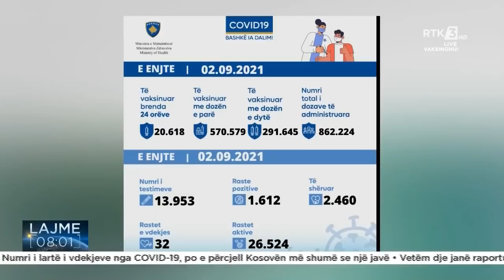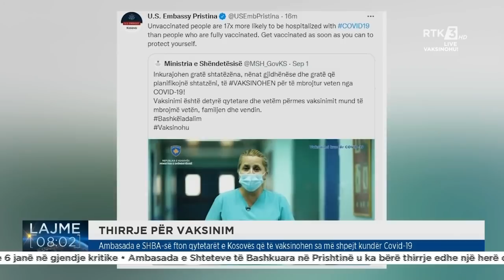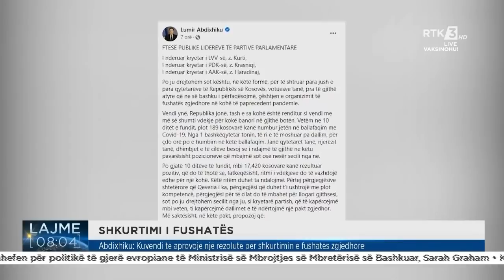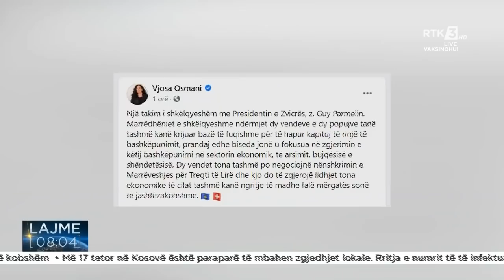RTK3 LAJME 08:00 03.09.2021